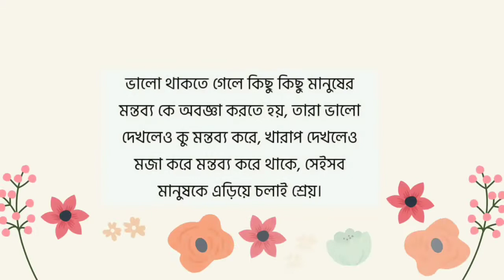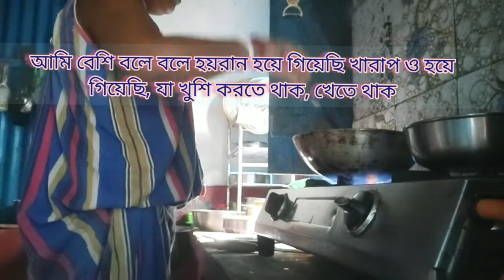আমার মন আজকে খুবই খারাপ 😥😰moodoff why?